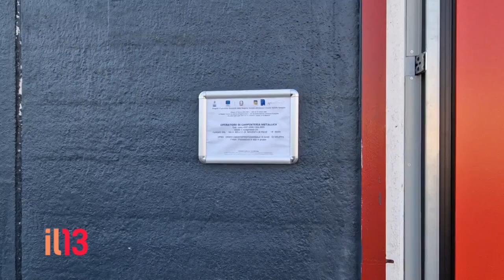Formazione, partito il corso di Apindustria Servizi per gli stranieri disoccupati - TV7, 25/09/24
Ha preso avvio a Noventa di Piave il corso di formazione che punta all'inserimento lavorativo nelle aziende di Stranieri disoccupati.

La progettualità è stata messa in campo da Confapi Venezia, in sinergia con il braccio operativo di Apindustria Servizi, e coinvolge 7 persone (6 di queste straniere), attive da oggi in una nuova esperienza formativa e professionale.

Il corso “Work Experience” è finanziato dal Fondo Sociale Europeo tramite la Regione del Veneto. Le lezioni si svolgono presso il centro di formazione alla Tergas Srl di via Meucci, con l'obiettivo di creare nuovi operatori di carpenteria metallica, profilo fortemente ricercato sul mercato.

Il Presidente di Confapi Venezia, nonchè AD dell'azienda ospitante, Marco Zecchinel, presenta l'opportunità formativa per Il 13 -TV7.